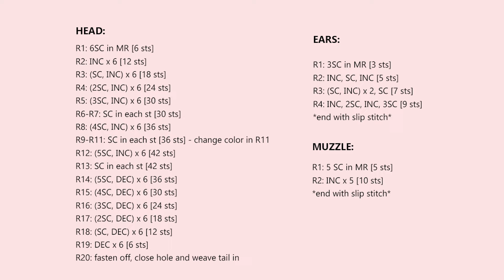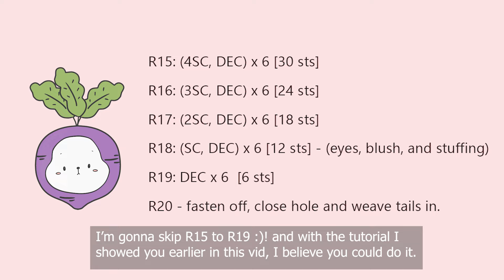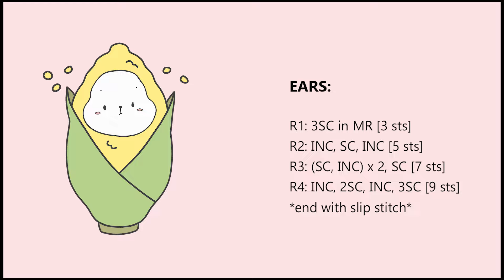How to crochet - DIY dog amigurumi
hello! it's been years since the last time I posted a video.
lots of things happened and here I am coming back with another cute DIY video. I hope all of you are healthy and well. be safe!

I want to share with you the ultimate beginner tutorial for those who are interested at amigurumi or how to crochet a doll. I do hope what I share with you could help you understand better about crochet or amigurumi.

This project is very suitable for those who are even very new to crochet.

I do hope you enjoy and learn something from here :p

I share many things there :)